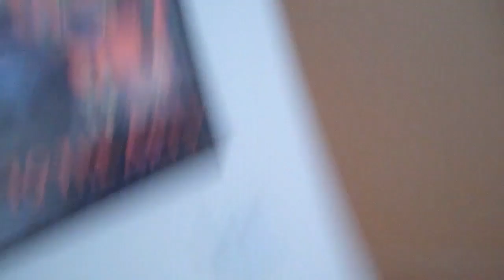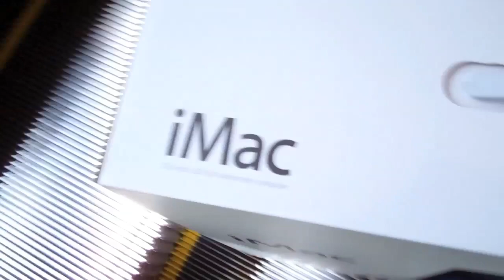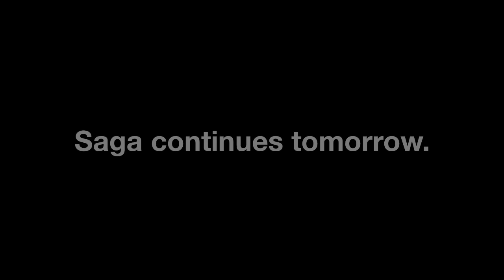05-29-12 Dead iMac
The iMac spontaneously shut down overnight and would not start up this morning. Dragged it down to the Apple Store only to find out that the troubleshooting instructions at support.apple.com are wrong. Thanks. If that's not enough fun, construction began on our window replacement. It sent the cats into full panic mode.